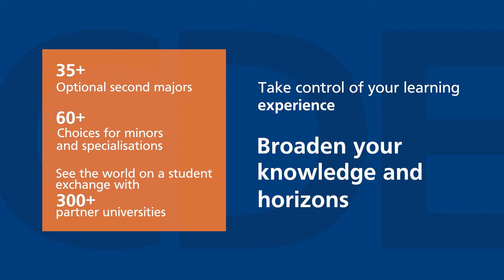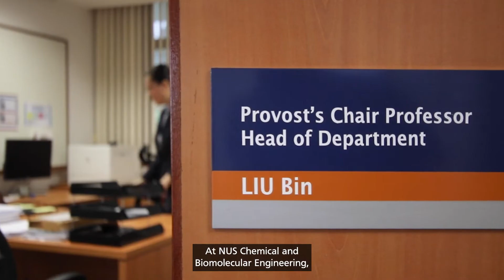NUS Chemical Engineering, College of Design and Engineering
From securing supplies of clean water to developing next generation vaccines, Chemical Engineering is a discipline for the future.

Discover how you could change the world by studying Chemical Engineering at the home of creators, the NUS College of Design and Engineering.